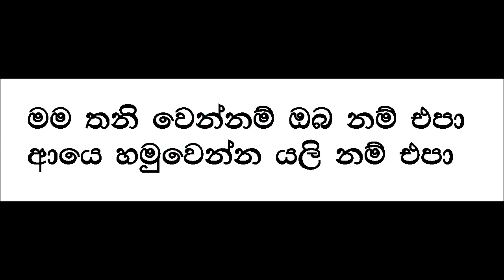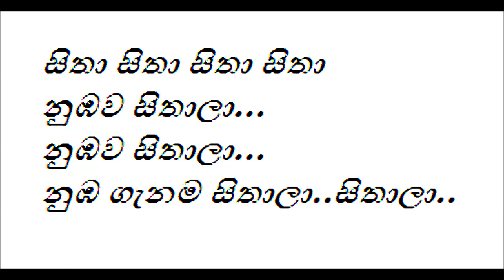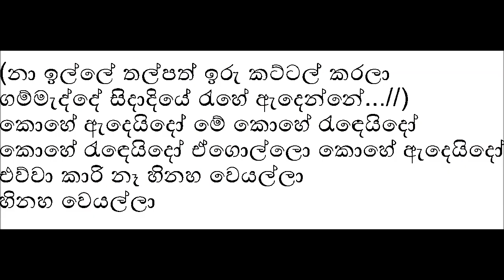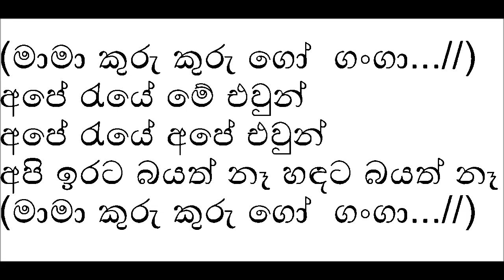Danapala Udawatta Nonstop Karaoke Without Voice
මෙම චැනලයේ ගීතවල මුල් අයිතිකරුවන් හට එම ගීතවල ආදායමෙන් කොටසක් ගෙවීමට මා බැදී සිටී.ඔබව සම්බන්ද කර ගැනීමට අපහසු වූ හෙයින් මේ අංකයට වට්ස්අප් හරහා සම්බන්ද වන්න.කරුනාකර කොපිරයිට් ස්ට්‍රයික් කිරීමෙන් වලකින මෙන් කාරුනිකව ඉල්ලා සිටිමි.(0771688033) track made by suraa tracks pls subscribe#karaoke danapala nonstop#
sura tracks sinhala karaoke,without voice,most populer karaoke,new karaoke,sinhala karaoke songs,sinhala music tracks without voice danapala udawaththa songs nonstop karaoke without voice ranga nadeeka,sitha sitha nuba ganama sithala, mama kukuru ko ganga karoke nonstop without voice nonstop new sinhala karoke nonstop